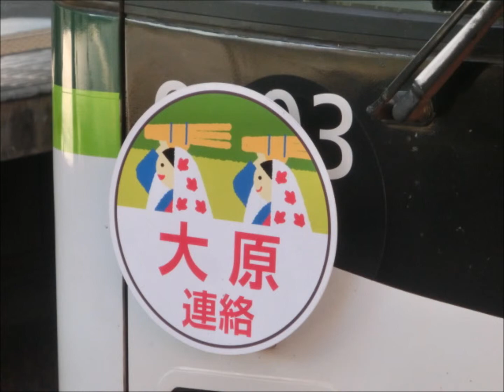本社の社員が「妊娠した愛人が足手まといになって殺して大原の山林に埋めた」のを揉み消しまくって「大原連絡便」を走らせていたケイハン電気鉄道 （１８回目のアップロード）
２０１６年１１月５日にＵＰしました「大原の山林ツアー便」って動画に書きました説明文が悪徳詐欺電鉄会社には非常に都合が悪かったらしく動画は削除されて同時にパソコンの中の１１/５の画像ファイルも再アップロード防止の為に消し去られて
その後、私のパソコンに勝手に侵入して来て大量の画像ファイルを消して行かれましたので残った「大原連絡便」の動画はビデオカメラの本体に残っていた３つだけになってしまいましたが

で、動画の方は・・・２０１６年の見かけ倒し１号の６０１１編成君は１１/２３、「くたばり損ない」でオンボロな６００２編成君は１１/２７、可愛らしくって優秀なＶＶＶＦ車の９００３編成ちゃんは１１/２６、ＨＭは１１/３の撮影になってます。。。